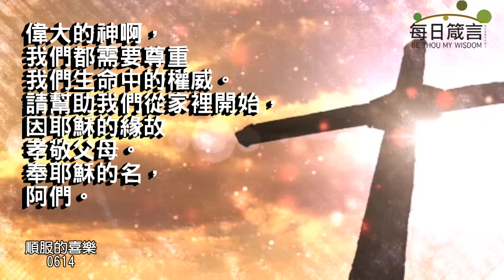每日箴言_240614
順服的喜樂（出埃及記 20:1-17）